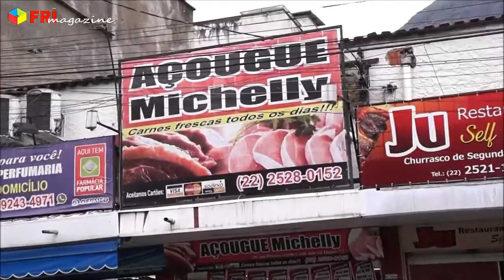tributo a Michely uma guerreira....